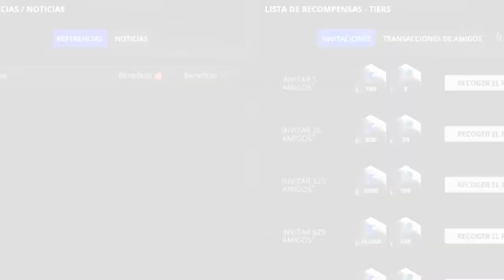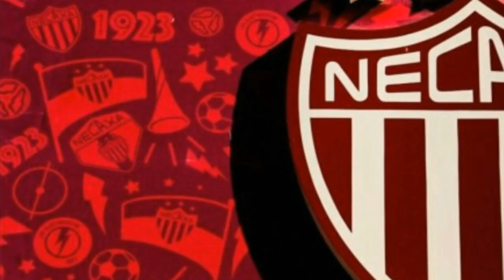CALENDARIO DE LOS RAYOS DEL NECAXA EN EL GUARDIANES APERTURA 2021.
QUE TAL AMIGOS EL DIA DE HOY LES TRAIGO UN NUEVO VIDEO, EL CALENDARIO COMPLETO DE LOS RAYOS DEL NECAXA, LIGA GUARDIANES APERTURA 2021, SI TE GUSTÓ EL VIDEO NO OLVIDES REVENTAR EL BOTON DE ME GUSTA, COMENTAR, COMPARTIR, ACTIVAR LA CAMPANITA Y POR SUPUESTO SI ERES NUEVO NO OLVIDES SUSCRIBIRTE.
TE COMPARTO EL INK DEL JUEGO FOOTBALL TEAM

BASES PARA PARTICIPAR EN LA RIFA
LIBRO AUTOGRAFIADO POR ALBERTO LATI “DE NIÑOS A SUPERHEROES 100 DIOSES DEL OLIMPO”
1.- TIENES QUE ESTAR SUSCRITO A MI CANAL
SI ERES EL AFORTUNADO GANADOR Y NO ERES DE TUXTLA GTZ. DEBERAS PAGAR EL ENVIO DE DICHO LIBRO.
LA RIFA SE LLEVARÁ ACABO EN UNA TRANSMISION EN VIVO UN DIA DESPUES DE LLEGAR A 5500 SUBS.
RECUERDA SI NECESITAS PUBLICIDAD DE TU CANAL, DÉJAMELO SABER EN LA CAJITA DE COMENTARIOS Y CON GUSTO LO HAGO…..SALUDOS FUERZA RAYOS!!

MUCHAS GRACIAS Y DIOS TE BENDIGA!